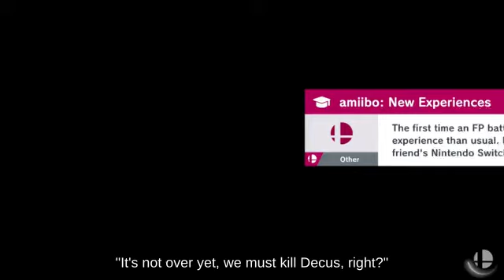Aerial Pac-Man with Villager attacks with Electrode - SSBM